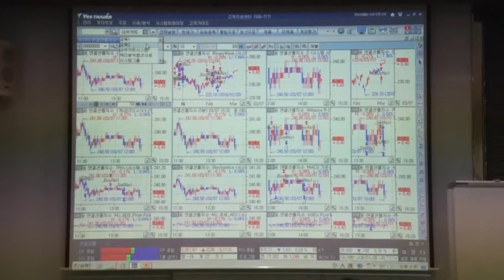[시스템 트레이딩 기초과정] [제1강] 1/2 시스템 트레이딩 툴 예스트레이더 사용방법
국내 최고의 시스템 트레이딩 전용 툴인 예스트레이더의 기본
사용방법과 시스템 매매전략에 필요한 각종 기술적 분석 기법,
그리고 시스템 매매 전략 아이디어, 자금관리, 실적 및 성능
평가와 터틀 트레이딩에 대해 교육합니다.

1.시스템 트레이딩 툴 예스트레이더 사용방법
- 화면틀, 차트틀, Drag & Drop/멀티차트 기능
- Stop주문/착오주문/원샷주문/뉴스주문/자동정정 주문
- 조건검색/파워검색/재무검색/예스매매신호 활용
- 선물 옵션 합성전략 기능 & 활용
- 기술적 지표/시스템 트레이딩 설정/Show Me 기능
- 시스템 시뮬레이터 기능(최적화/자금관리 분석)
- 시스템 포트폴리오/모니터/성능보고서/합성관리자
- 시스템 실전 적용시 유의사항